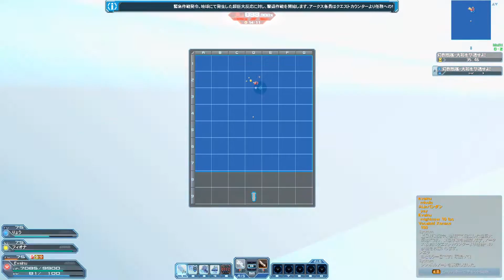PSO2 Yamato EQ With Glitch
First round yamato .-.
Glitch Start At 9.50